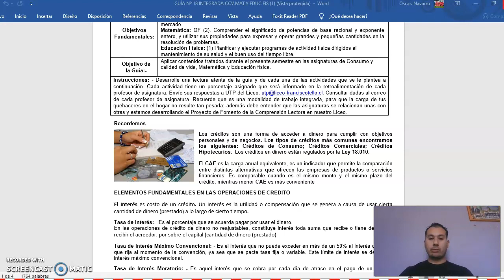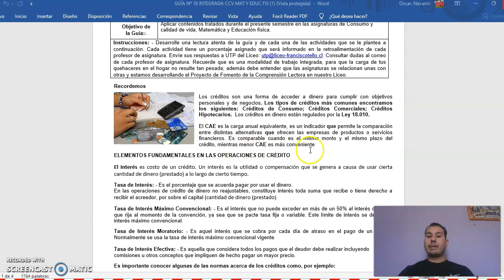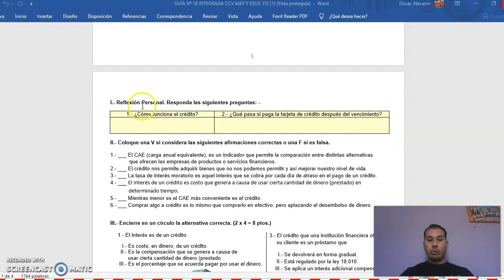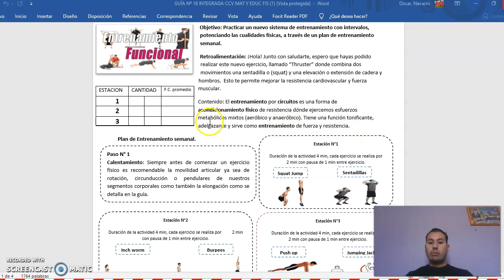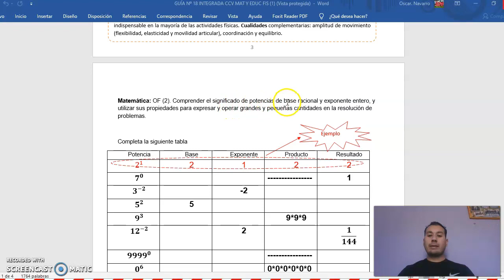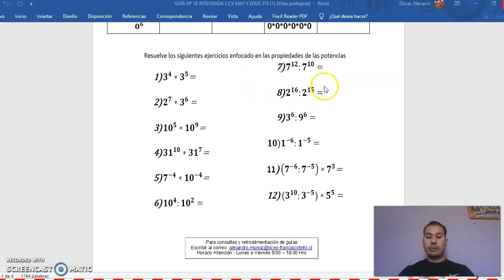Matemática - Consumo y Calidad de Vida - Educación Física guía n° 18 - 1° Ciclo